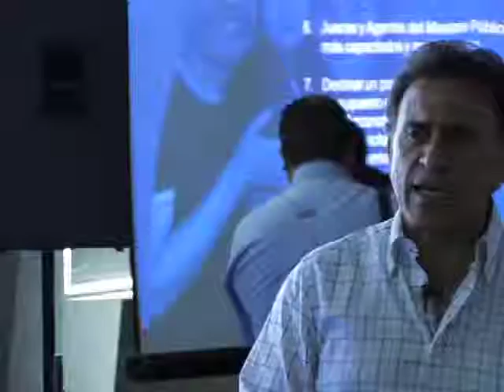Cordoba_10_de_yunes_seguridad.mp4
Yunes Linares en busca del voto ciudadano...